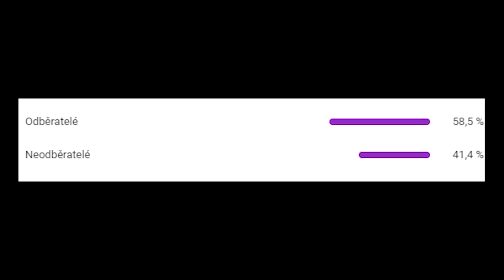DOUBLE AGENT PACK 😱